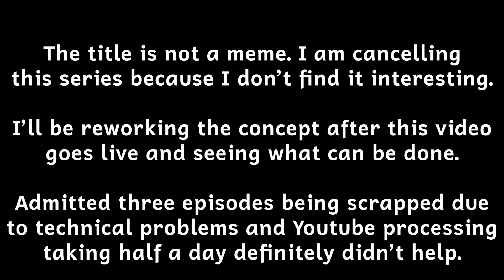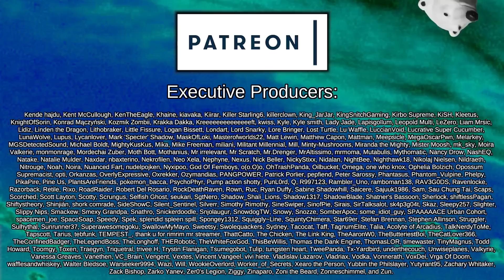Taking the Series Out Back (Finale - See Pinned Comment!) | Rimworld: Villains #6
An abandoned horror themeworld becomes the playground for villainous forces who destroy the world. Now, many many years later, settlers have returned to the world, ignornant of its theme park past and now our villains have to contend with new heroes, philanthropic factions, and general do-gooders.

Made possible thanks to:

Vengeful Dead & Vampires, Demons, and the Undead & Lamias, Sirens, Snakemen, and other Serpents-like beings

The Army Of Fetid Corpses
Created by BlackMarket420

Biotech Cosmetic Kit - Horns Halos and More
Created by Milkman

[RH2] Faction: V.O.I.D.

Corpse Children
Created by Kayesh

Human Butchery 2.0
Created by DoctorStupid

Vanilla Psycasts Expanded & Puppeteer & Hemosage

BondageBedTorture Furniture Addon 1.4
Created by Mr. Mauer (Mollari)

BondageBedTorture Furniture Addon 1.4 - Retexture and More

Brain In a Jar - Retexture
Created by Thomas

Call a Vampire a Vampire
Created by Jiopaba

Kid-Sized Explosive Belts
Created by Metalocif

Live Munitions
Created by Wumpi

More Corpse Display
Created by verniy709

Nerf the V.O.I.D.

BT's Nuggies
Created by BoldTint

Communicable Diseases [1.4]
Created by Stoic Saltine

[RH2] Uncle Boris' - Brainwash Chair

Created by Crazedmonkey231

VFE: Props - No Research or Build Costs
Created by large moron

 === Other Credits ===

 === Links ===